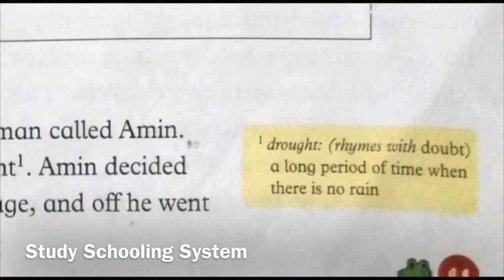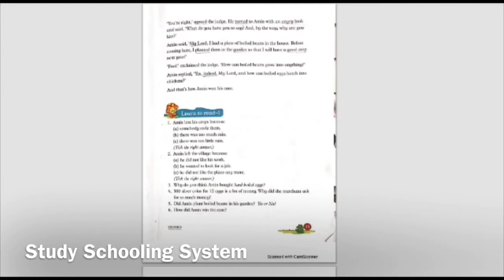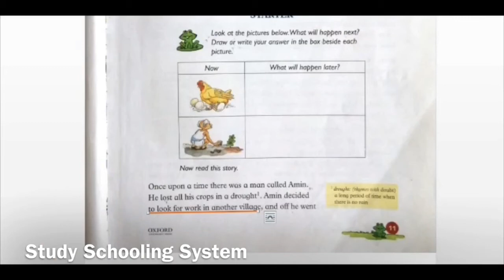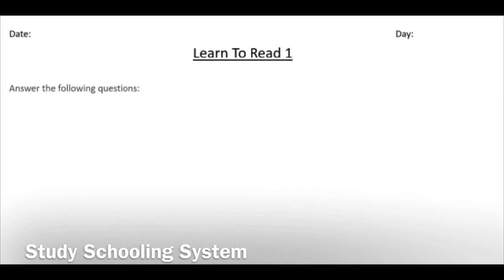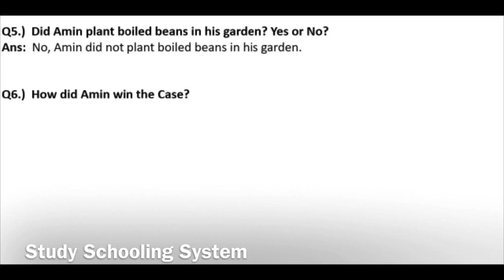U # 1 Amin and the Eggs (part 2)exercise from Broadway 3 by Dr.Haram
Study Schooling System, Ghouri Town ,Islamabad